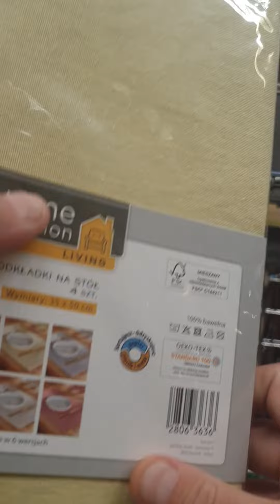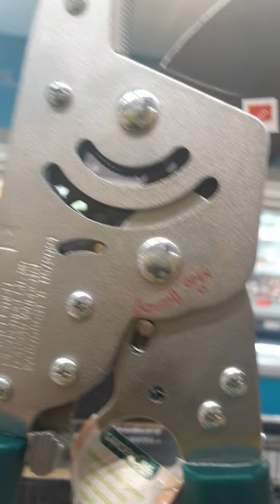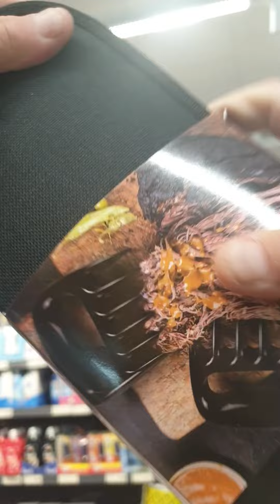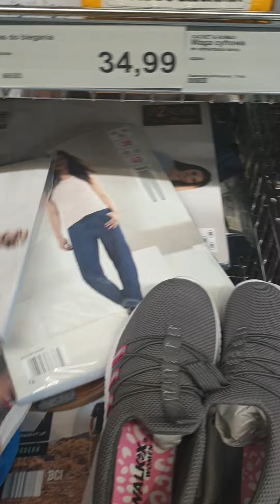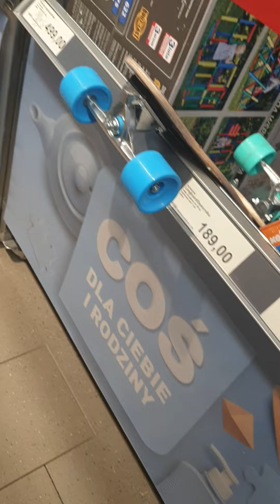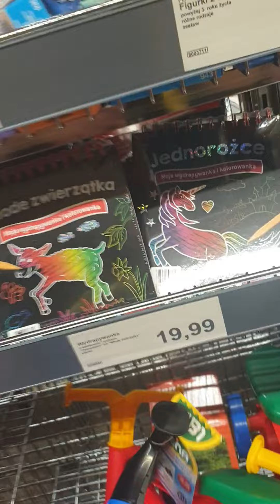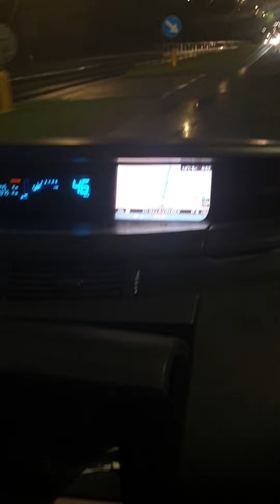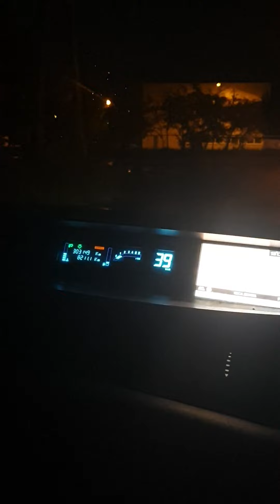niewidomy testuję deskorolkę 😰 oglądam produkty Krecik w Aldi # deskorolka # algi # Warszawa F555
Krecik w Aldi zabawki leżaki dmuchane gadżety i inne ciekawe produkty